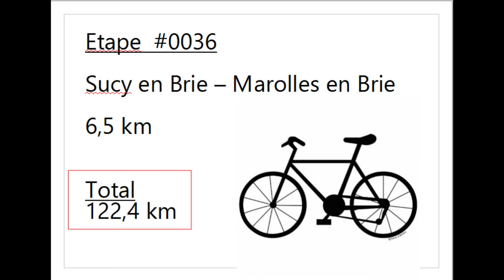#0036 - 94 - Sucy en Brie - Marolles en Brie - 6.5 km